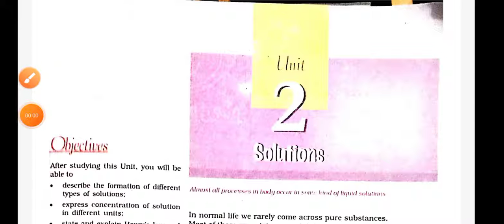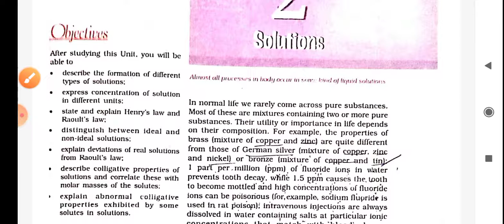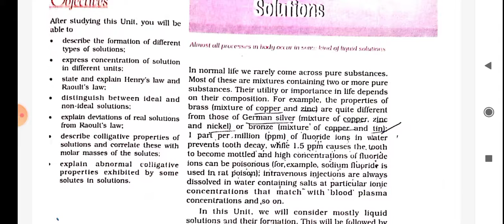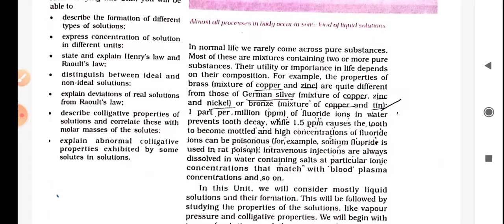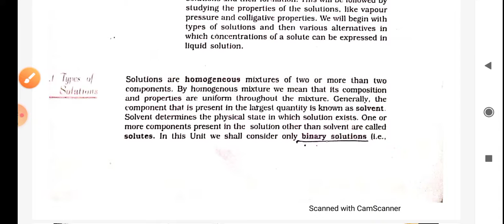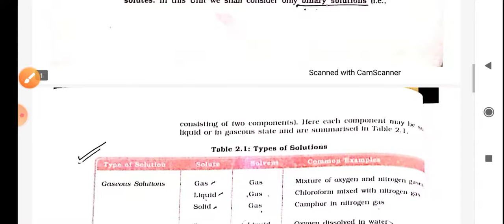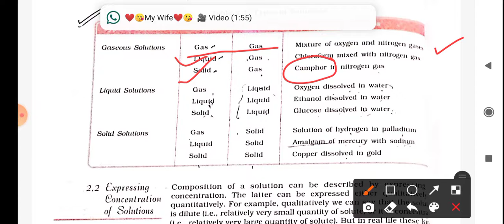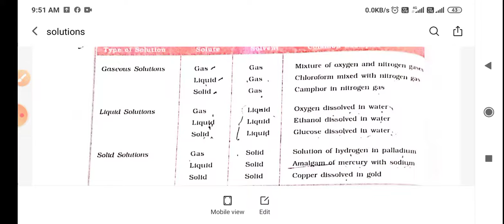Solutions l Introduction l Types Of Solutions l The Educationist l Arshad Inam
Hello students this is your host and dost and your chemistry teacher arshad_inam the_educationist welcomes you to my youtube channel..
In this video there are 10 most important questions of aldehydes ketones and carboxylic acid class 12 cbse, icse upboard and all stateboards. Which appear many times discussing.
l hope these questions will help you a lot
keep in touch with us for mote videos of other chemistry chapters.

If you found a value in this video so forward this video to your friends and classmate

Class 12 chemistry aldehydes ketones and carboxylic acids revision
class 12 chemistry aldehydes ketones and carboxylic acids in hindi
class 12 chemistry aldehydes ketones and carboxylic acids ncert solutions
class 12 chemistry aldehydes ketones and carboxylic acid notes
aldehydes ketones and carboxylic acid class 12 revision
aldehydes and ketones organic chemistry
test for aldehydes
test for ketons
aldehydes and ketones nomenclature
aldehyded and ketons nucleophillic addition
important questions of class 12 chemistry
2021
important questions of chemistry class 12 2021maharashtra board
important questions of chemistry class 12 2021 himachal board
important topics of chemistry class 12 2021 cbse
important questions of chemistry class 12 2021 icse
important questions of chemistry class 12 2021 up board

notes are all time available for each chapters of class 9,10,11 and 12 th cbse,icse,upboard etc.

so now this time for signing off...